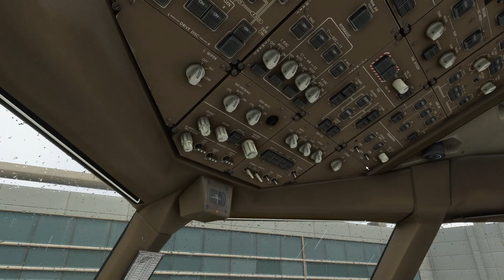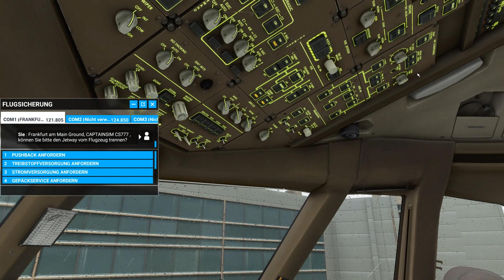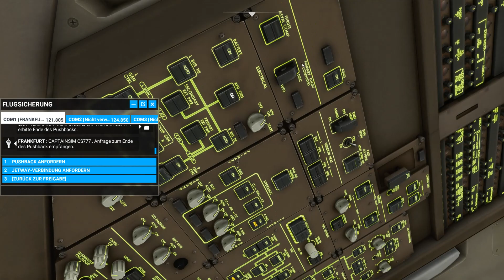Start vom Gate Capitan Sim B777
In diesem Video seht ihr wie ihr mit der Tribble 7 von Capitan Sim starten könnt.

Ganz einfach ist es eigentlich. Aber man sollte es mal gesehen haben :)